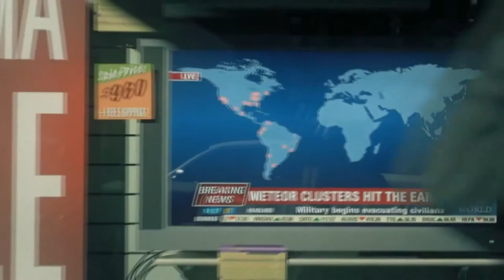Darksiders - cap.1 - Llamamiento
¡LLAMAMIENTO! ¡EL APOCALIPSIS HA LLEGADO! ¡Las campanas de los Ángeles resuenan en el Juicio Final! ¡Los aullidos de demonios tronan entre el griterío de los miserables humanos infieles que caen ante el yugo de dos especies poderosas enzarzadas en una lucha sin cuartel! Y una enorme criatura llamada "El Destructor" aspira a ser el nuevo Rey Demonio. Y para mediar dicha disputa, llegan los flamantes Jinetes del Apocalipsis, Guerra,... ¿Y YA? ¡No hubo llamamiento! Alguien se la ha liado a Guerra para que pelee cuando no debiera hacerlo. ¿Quién sería tan osado? ¡Lo descubriremos en DarkSiders, la nueva serie de LevillaGames, que sustituyendo a Bioshock, se nos presenta como un divertido juego de slash con magnitudes apocalípticas, guerras contra demonios, guerras contra Ángeles,... Guerras, en general. ¡Like por la llegada de la Devoracaos! Y para más DARRRKsiders.

¡GUERRAAAAA!